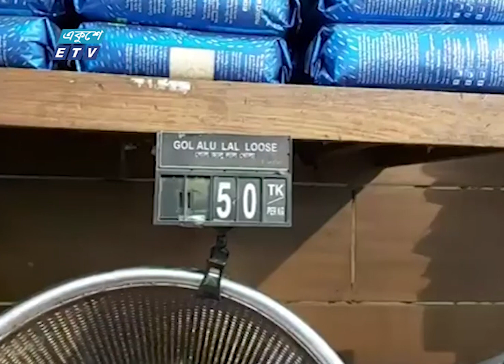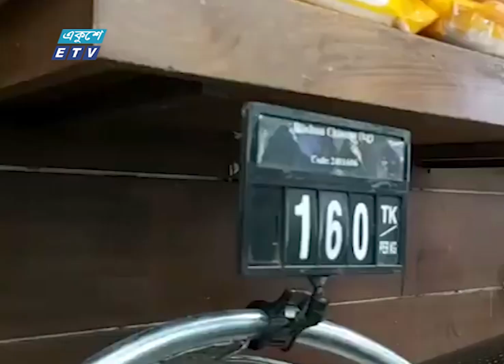স্বপ্নে অ-ভি-যা-ন: ‘প্যাকেট করলেই সাধারণ প্রডাক্ট অসাধারণ ভাবে দাম বেড়ে যায়’ | Shwapno | Ekushey ETV